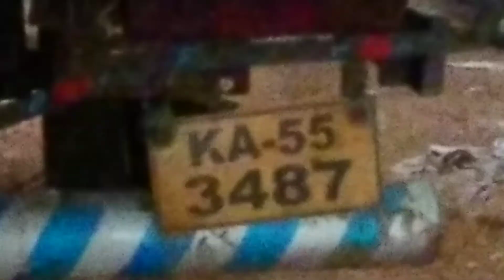ஆட்டுசந்தை | Big Goat Sheep Market In Tamilnadu | செம்மறி ஆடு வெள்ளாடு | முத்தூர் | திருப்பூர்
திருப்பூர் மாவட்டம் காங்கயம் வட்டம் முத்தூர் அருகே வாரம் தோறும் சனிக்கிழமை அன்று நடைபெரும் மிக பிரபலமான ஆட்டுசந்தை.

செம்பறி ஆடு, வெள்ளாடு என 2500 ஆடுகளை வாங்க விற்க திருச்சி முதல் கோவை வரை ஈரோடு முதல் மதுரை வரை பல ஊர்களில் இருந்து வியாபாரிகள் ஏராளமானோர் கூடுகின்றனர்.

Check Our other channel too